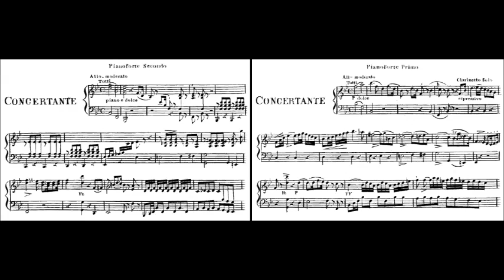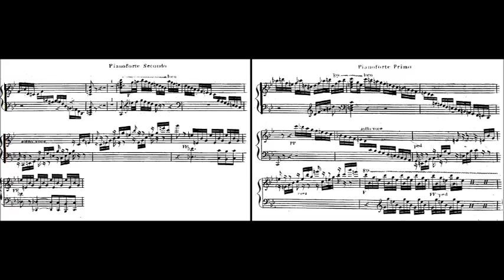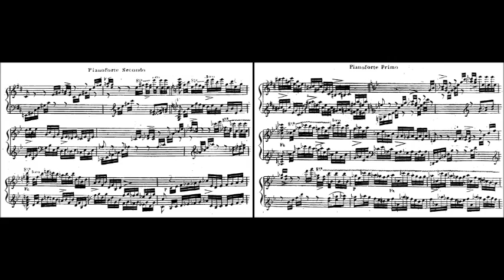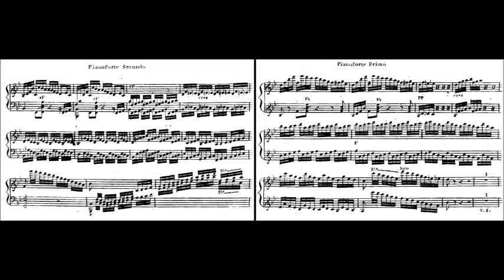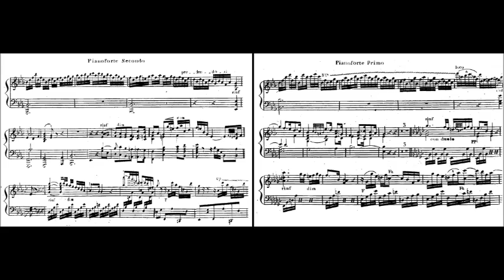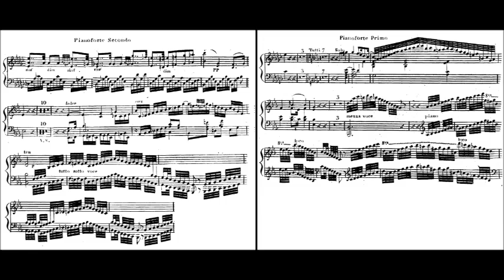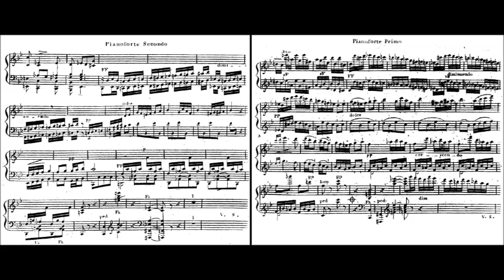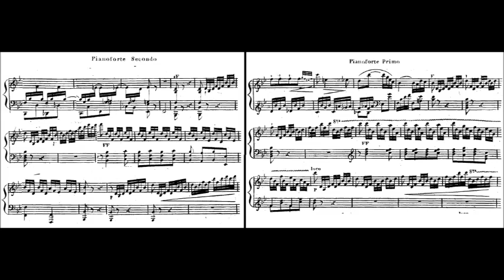Jan Ladislav Dusík - Concerto for 2 Pianos, Op. 63 (c. 1807)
Jan Ladislav Dusík (February 12, 1760 – March 20, 1812) was a Czech composer and pianist. He was an important representative of Czech music abroad in the second half of the 18th century and the beginning of the 19th century. Some of his more forward-looking piano works have traits often associated with Romanticism.

Concerto for 2 Pianos, Op. 63 (c.1807)
Dedication: à son A. S. Monseigneur Talleyrand Perigord, Prince de Benevent vice grand electeur de France

II. Larghetto sostenuto
III. Allegro moderato

Rosi Grunschlag & Toni Grunschlag. piano and the Vienna Volksoper Orchestra conducted by  Paul Angerer
rec. 1968